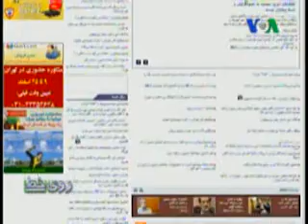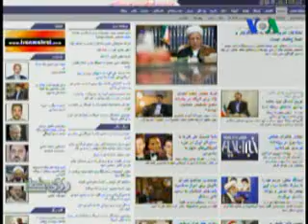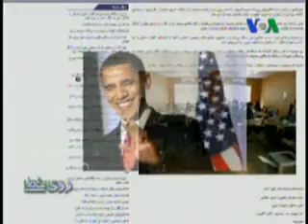روي خط، بيست و هشتم اسفند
برنامه «روی خط» با هدف شنیدن نظرات بینندگان در مورد خبرها و مسایل جاری،  پنج روز هفته پخش می شود. موضوع برنامه اين بار: چهره سال ۱۳۸۹ کیست و چرا؟